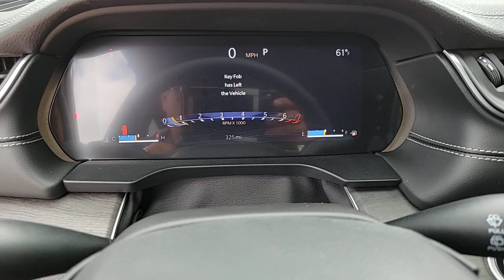2023 Jeep Grand Cherokee Chicago, Evanston, Highland Park, Deerfield, Northbrook IL J37647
Silver Zynith New 2023 Jeep Grand Cherokee Limited available in Glenview, IL at Fields Chrysler Jeep Dodge Ram Glenview. Servicing the Chicago, Evanston, Highland Park, Deerfield, Northbrook, IL area.

ENGINE: 3.6L V6 24V VVT UPG I W/ESS  (STD),GLOBAL BLACK  CAPRI LEATHERETTE SEATS,WHEELS: 18 X 8 FULLY PAINTED ALUMINUM  (STD),TIRES: 265/60R18 BSW A/S LRR  (STD),DUAL-PANE PANORAMIC SUNROOF,QUICK ORDER PACKAGE 23E  -inc: Engine: 3.6L V6 24V VVT UPG I w/ESS  Transmission: 8-Speed Automatic 8HP50,TRANSMISSION: 8-SPEED AUTOMATIC 8HP50,SILVER ZYNITH,Four Wheel Drive,Power Steering,ABS,4-Wheel Disc Brakes,Brake Assist,Brake Actuated Limited Slip Differential,Aluminum Wheels,Temporary Spare Tire,Heated Mirrors,Power Mirror(s),Integrated Turn Signal Mirrors,Rear Defrost,Privacy Glass,Intermittent Wipers,Variable Speed Intermittent Wipers,Rear Spoiler,Remote Trunk Release,Power Liftgate,Power Door Locks,Daytime Running Lights,Automatic Headlights,LED Headlights,Fog Lamps,Automatic Highbeams,AM/FM Stereo,Navigation System,Satellite Radio,Bluetooth Connection,HD Radio,Requires Subscription,Premium Sound System,MP3 Player,Steering Wheel Audio Controls,Auxiliary Audio Input,Premium Sound System,Power Driver Seat,Power Passenger Seat,Mirror Memory,Driver Adjustable Lumbar,Seat Memory,Power Driver Seat,Driver Adjustable Lumbar,Power Passenger Seat,Passenger Adjustable Lumbar,Pass-Through Rear Seat,Heated Rear Seat(s),Rear Bench Seat,Adjustable Steering Wheel,Trip Computer,Power Windows,WiFi Hotspot,Heated Steering Wheel,Keyless Entry,Power Door Locks,Keyless Start,Keyless Entry,Power Door Locks,Universal Garage Door Opener,Cruise Control,Adaptive Cruise Control,Climate Control,Multi-Zone A/C,A/C,Woodgrain Interior Trim,Bucket Seats,Premium Synthetic Seats,Driver Vanity Mirror,Passenger Vanity Mirror,Driver Illuminated Vanity Mirror,Passenger Illuminated Visor Mirror,Floor Mats,Mirror Memory,Seat Memory,Remote Engine Start,Keyless Start,Smart Device Integration,Power Windows,Power Door Locks,Trip Computer,Heated Front Seat(s),Security System,Immobilizer,Traction Control,Stability Control,Traction Control,Front Side Air Bag,Telematics,Requires Subscription,Rear Parking Aid,Blind Spot Monitor,Lane Departure Warning,Lane Keeping Assist,Lane Departure Warning,Front Collision Mitigation,Rear Collision Mitigation,Tire Pressure Monitor,Driver Air Bag,Passenger Air Bag,Front Head Air Bag,Rear Head Air Bag,Passenger Air Bag Sensor,Knee Air Bag,Child Safety Locks,Back-Up Camera